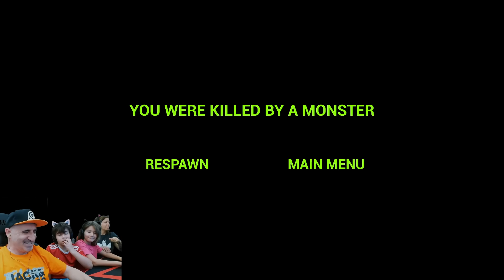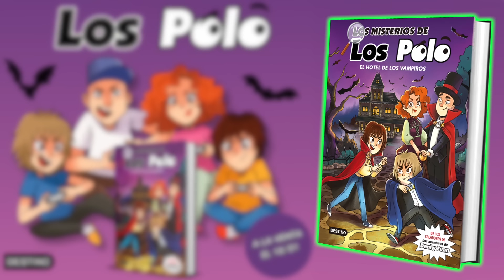Blomordos enormes en el Acuario!!... Y la bombilla del TELETRANSPORTE!! Zoonomaly, cap. 4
Unas criaturas han transformado el ZOO, tenemos que encontrar 20 fragmentos de una llave para arreglar las cosas, sin que los bichos nos pillen... Los Polo en Zoonomaly.

Nuestro NUEVO LIBRO: El hotel de los vampiros ➡️